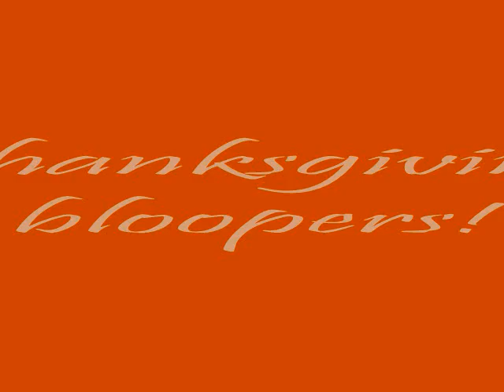Happy Thanksgiving Everyone!